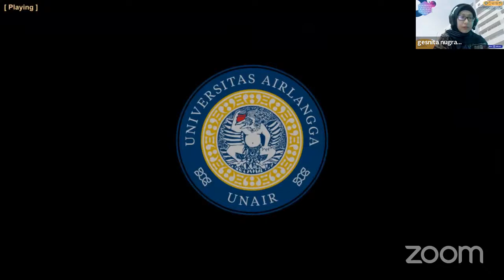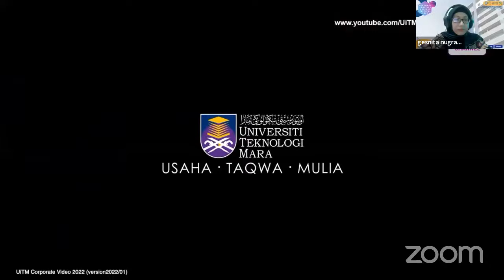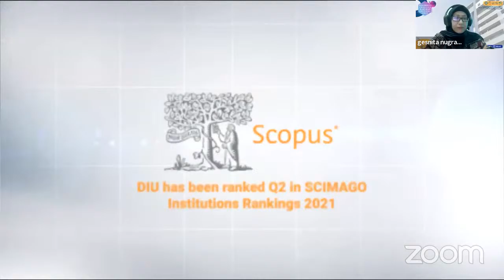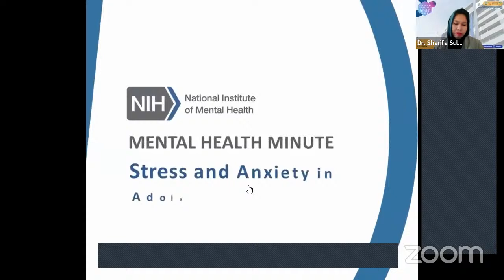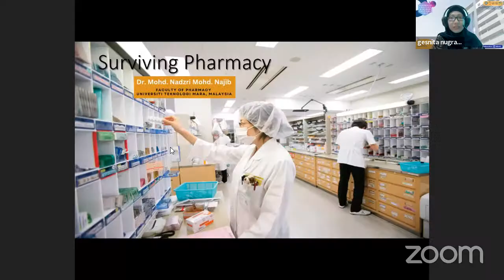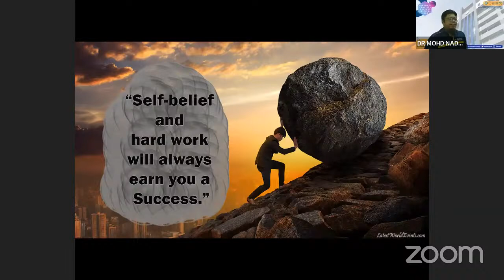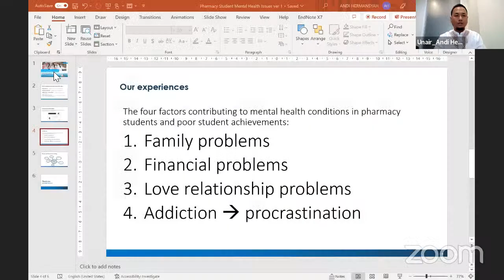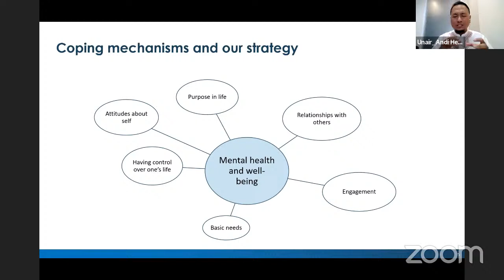Pharmacy Practice Webinar Festival 2022 | Webinar 4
International Virtual Community Development: "Sharing Session on Pharmacy Student Mental Health and Stress Management"